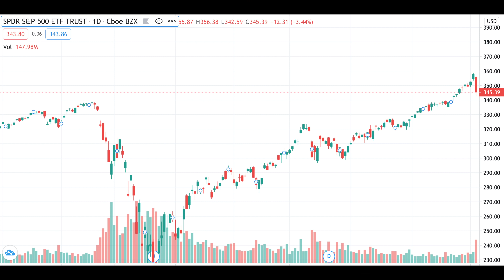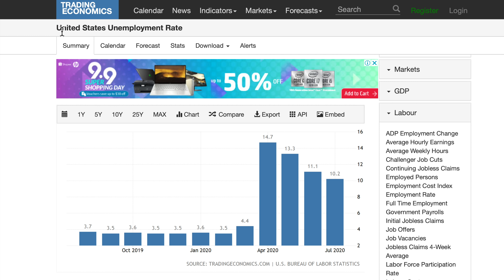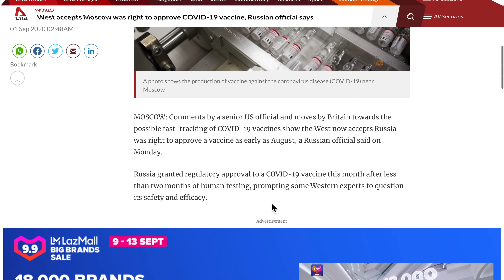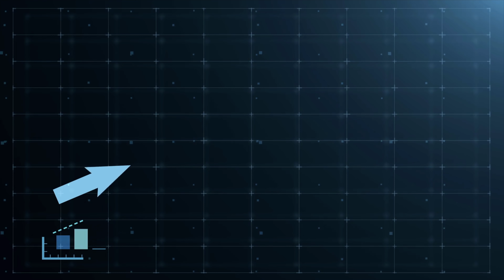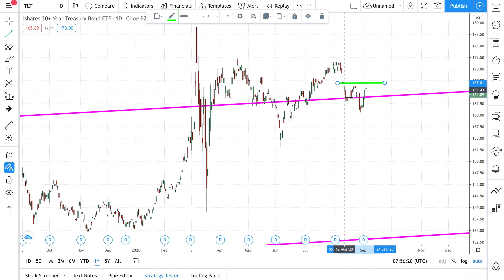Crash? Deep Dive into Fundamentals | Market sentiment analysis | SP500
Lots of people are talking about the next stock market crash. It's not going to happen. Inside this stock market analysis, I'll provide both the s&p 500 technical analysis and the s&p 500 fundamental analysis. There will always be plenty of opportunities and I'm here to to give you clarity. Invest safe.